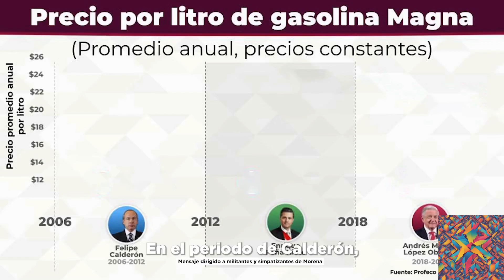Uniendo fuerzas por la transformación de México